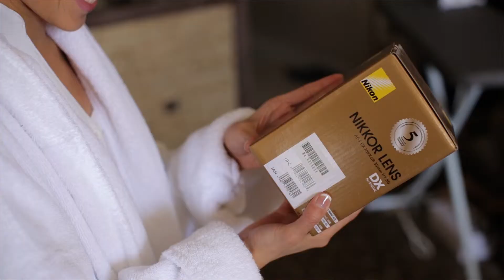Tiffany + Joseph - San Diego Wedding Films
Tiffany and Joseph were so fun! He dances and so there were a few performances throughout the night, and they are just so stinking cute! Everything turned out lovely for them and we wish them the best :)

Vendors:
Planner - Your Event by Erin
Photography - Troy Grover Photographers
DJ - Adam Lopez
Flowers - Cherry Blossoms Floral Design
Lighting - SD Event Lighting
Hair and Makeup - Kelly Zhang Studio
Donuts - VG Bakery